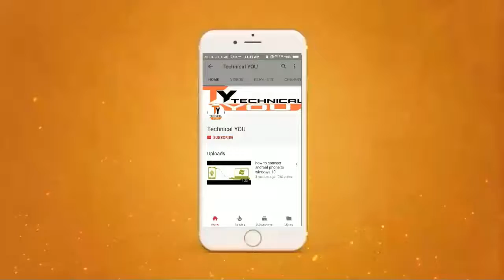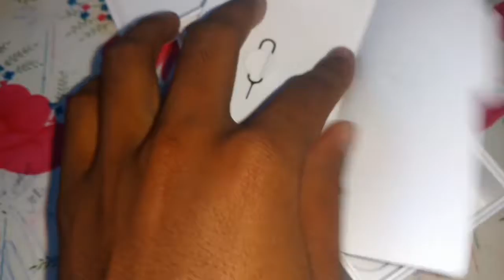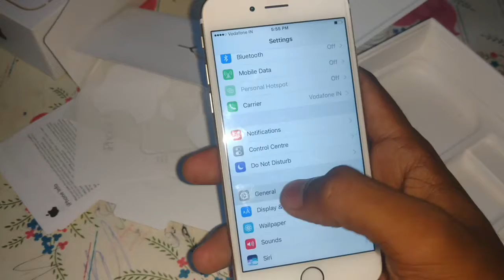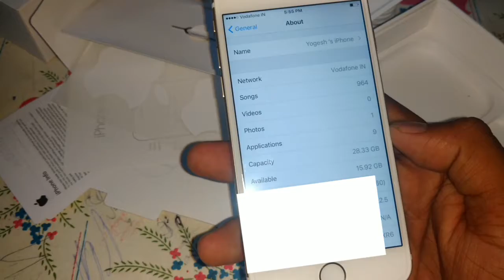My Frist Iphone Unboxing 2017